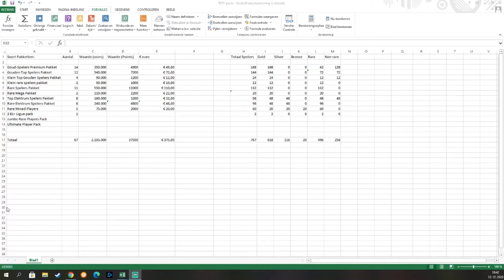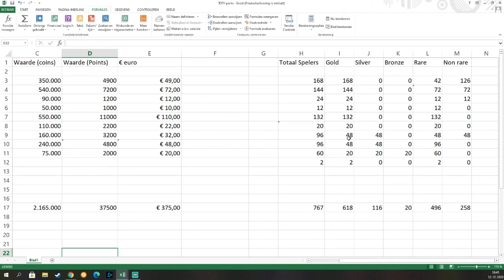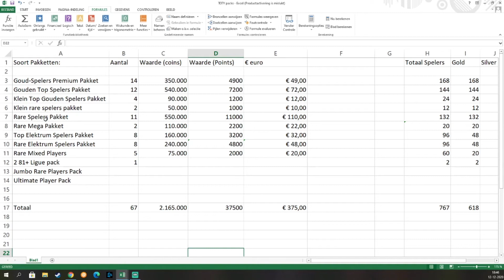Mijn packs voor toty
Als u de video leuk vind geef dan een duimpje omhoog en als je meer wilt zien en je bent nog niet geabonneerd, klik dan op de abonneer knop om meer video's van mij te zien!